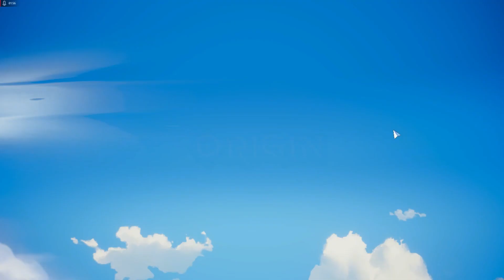😎 RESMI RILIS HARI INI ❗❗❗ RAGNAROK ORIGIN GLOBAL || PC VERSION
Di video kali ini gw mau nyobain main game RAGNAROK ORIGIN versi WINDOWS / PC.